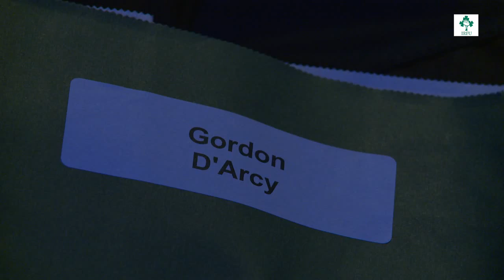Irish Rugby TV: Ian Madigan On The First Day In Camp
Ian Madigan talks us through a busy first day back in Ireland camp at Carton House. There are suits to be measured for, kit to try on, forms to be signed and all before the serious work starts ahead of the GUINNESS Series.